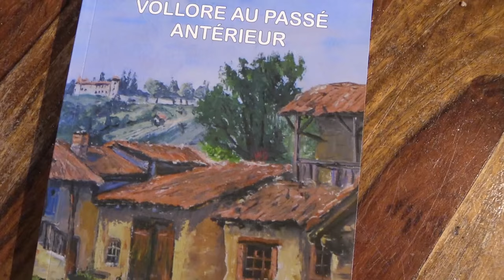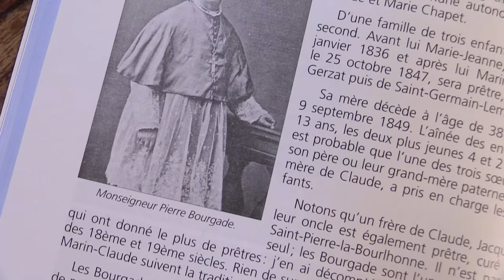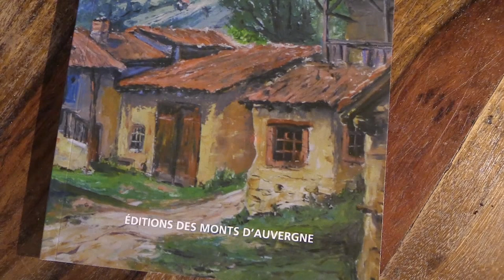"Vollore au passé antérieur"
Marie-Claude Chastel est issue d’une vieille famille de Vollore Ville dont les origines remontent jusqu’au 16 ème siècle.
Il lui a fallut trois années de recherches dans les registres paroissiaux pour écrire ce livre qui est d’une documentation précise et étonnante sur la vie, la mentalité et les comportements des vollorois aux siècles derniers.
iI retrace également la destinée de personnages importants qui ont marqué l’histoire de Vollore et qui pour certains ont su faire leur vie jusqu’en Amérique latine ou au japon